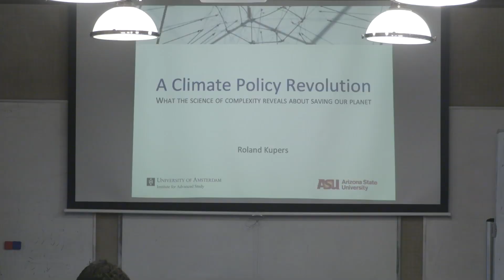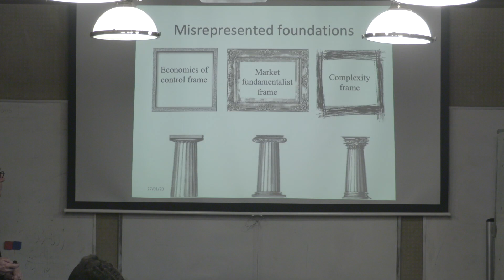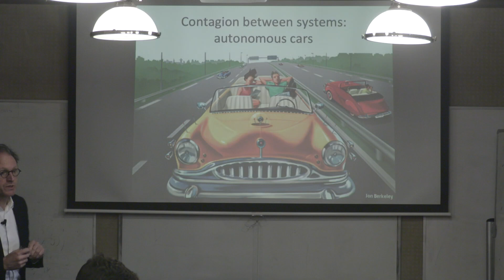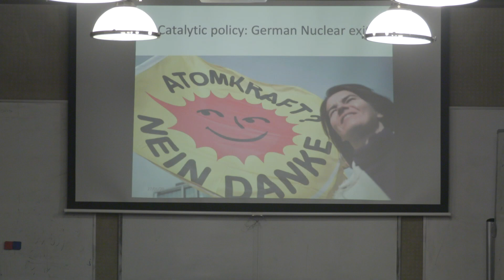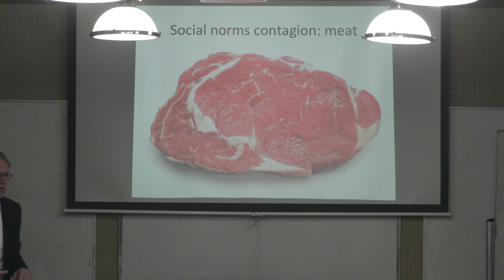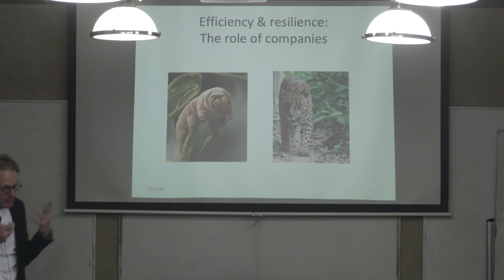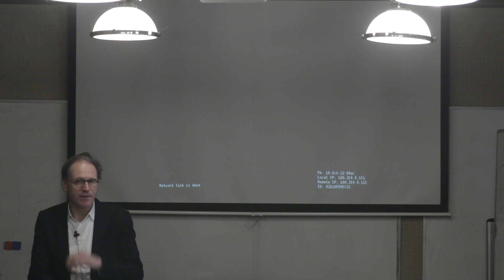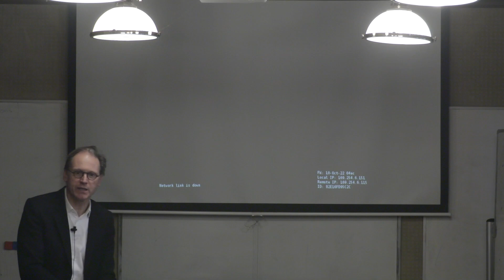A Complex Systems Lens on Climate Policy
Roland Kupers Institute for Advanced Studies - University of Amsterdam After co-authoring "Complexity and the Art of Public Policy" (Princeton 2014), Kupers' new book focusses specifically on "A Climate Policy Revolution" (Harvard 2020).     The sheer complexity of climate change stops most solutions in their tracks. How do we give up fossil fuels when energy is connected to everything, from great-power contests to the value of your pension? Global economic growth depends on consumption, but that also produces the garbage now choking the oceans. To give up cars, coal, or meat would upend industries and entire ways of life. Faced with seemingly impossible tradeoffs, politicians dither and economists offer solutions at the margins, all while we flirt with the sixth extinction.     That’s why humanity’s last best hope is the young science of complex systems. Quitting coal, making autonomous cars ubiquitous, ending the middle-class addiction to consumption: all necessary to head off climate catastrophe, all deemed fantasies by pundits and policymakers, and all plausible in a complex systems view.     Roland Kupers shows how we have already broken the interwoven path dependencies that make fundamental change so daunting. Consider the mid-2000s when, against all predictions, the United States rapidly switched from a majority reliance on coal to natural gas. It took targeted regulations, a few lone investors, independent researchers, and generous technology subsidies. In a stunningly short period of time, shale oil nudged out coal, and CO2emissions dropped by 10 percent. Kupers shows how to replicate such patterns in order to improve transit, reduce plastics consumption, and temper the environmental impact of middle-class diets. Whether dissecting China’s Ecological Civilization or the US’ Green New Deal, Kupers describes what’s folly, what’s possible, and which solutions just might work.